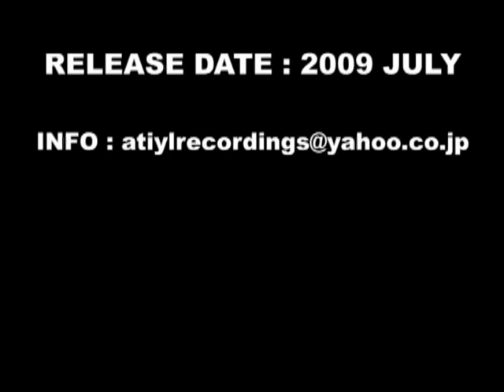LOVELYDAYS KOGATAROO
TRACK LIST
1.SWEET CHARLES / YES IT'S YOU
2.LABELLE / SUNDAY'S NEWS
3.CLARENCE REID / LIVING TOGETHER IS KEEPING US APART
4.PAUL HUMPHREY / DETROIT
5.GENE AMMONS / WHAT'S GOING ON
6.JIMMY McGRIFF / LET'S GET TOGETHER
7.BLUE MINK / YOU'RE THE SUNSHINE OF MY LIFE
8.THE VOICES OF EAST HARLEM / MARCH ACROSS THIS LAND
9.THE RAMSEY LEWIS TRIO / MY CHERIE AMOUR
10.RAMSEY LEWIS / KUFANYA MAPENZI
11.MANDRILL / LOVE IS SUNSHINE
12.THE EBONY JAM BAND / GIVE DANCE A CHANCE
13.ETTA JONES / FARE TO HEAVEN
14.THE SOULFUL STRINGS / I CAN'T STOP DANCING
15.IMPRESSIONS / POTENT LOVE
16.ELOISE LAWS / PUT A LITTLE LOVE INTO IT (WHEN YOU DO IT)
17.THE GAP BAND / I-YIKE-IT
18.PLEASURE / WE HAVE SO MUCH
19.SMOKE / WHAT GOES AROUND
20.CALENDER / GOOD OLD FUNKY MUSIC
21.THE SUPER DISCO BAND / PRIVATE PARTY
22.WILLIE HENDERSON AND THE SOUL EXPLOSIONS / IS IT SOMETHING YOU'VE GOT
23.THE EIGHT MINUTES / TAKE MY LOVE DON'T SET ME FREE
24.MACEO / SHOW & TELL
25.THE LOST GENERATION / LOVE LAND
26.BREAKWATER / WORK IT OUT